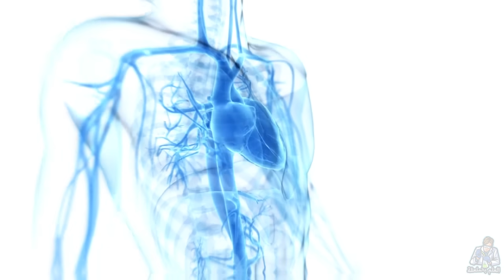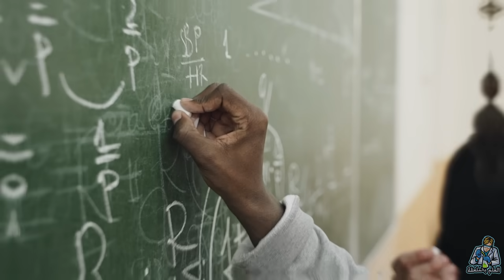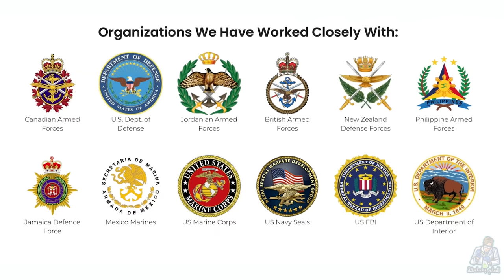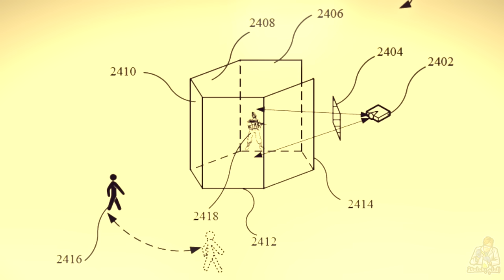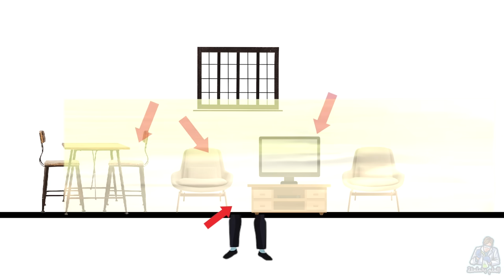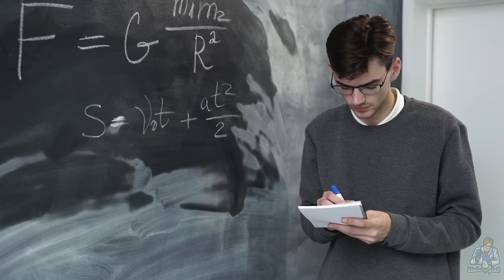طاقية الإخفاء! إبتكار تكنولوجي جديد قادر على إخفاء جيوش كاملة!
سكريبت الكاتب المبدع: محمود علام

Thanks!!